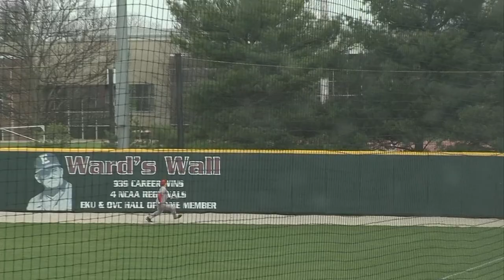2017-18 EKUSports Highlight Video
A look back at the 2017-18 Eastern Kentucky University athletics season!